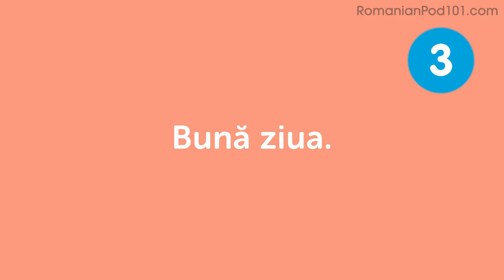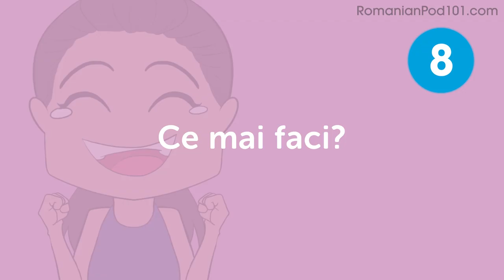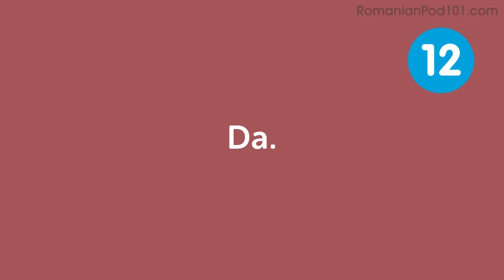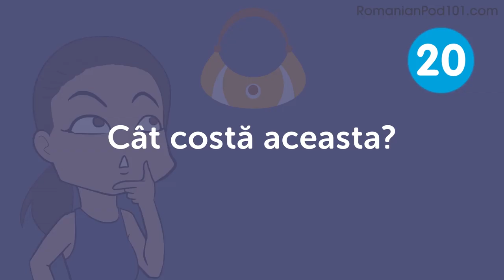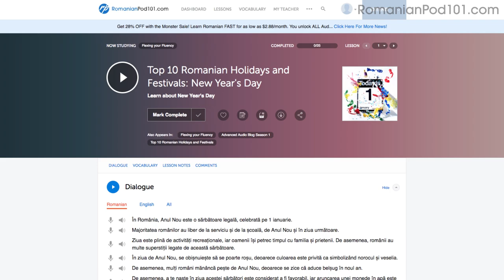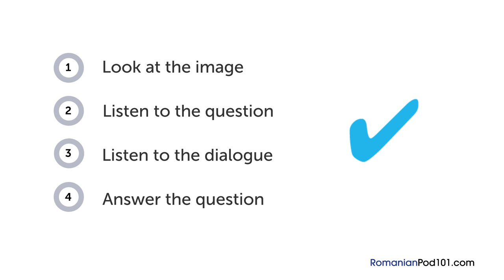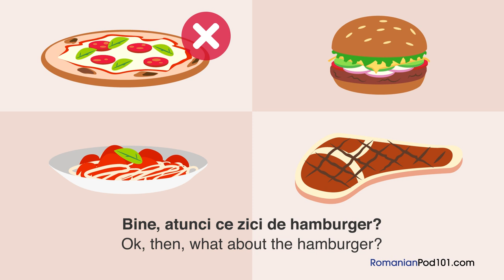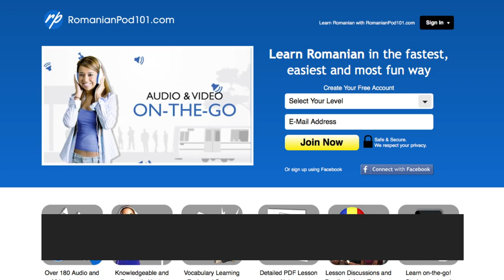25 Minutes of Romanian Conversation Practice - Improve Speaking Skills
This is the best video to get started with Romanian daily conversations! Click here to access personalized lessons, tons of video series, wordlists and more!

In this video, you’ll learn all the words and phrases you need to improve your Romanian speaking skills and be able to have a conversation with a Romanian native speaker.. This is THE place to start if you want to start learning Romanian, and improve both your listening and speaking skills.